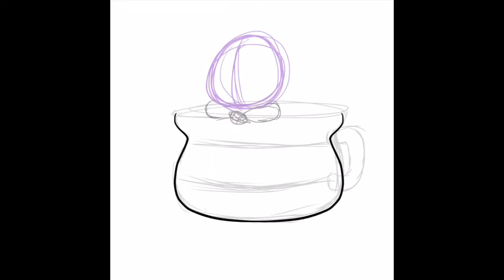Toga and Dabi from “My Hero Academia” Chibi Speedpaint